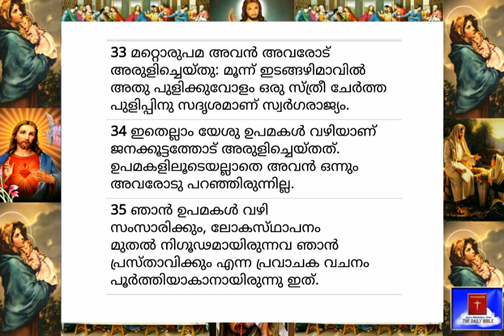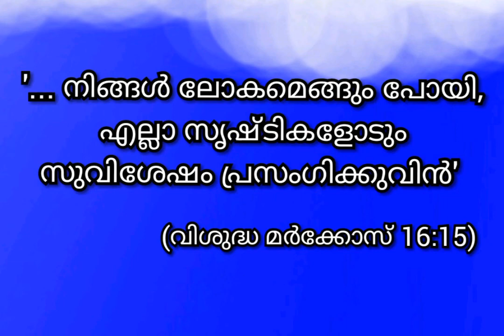03.06.2020-Today's Bible Reading-Malayalam-ബൈബിൾ വാക്യം-Roman Catholic (Syro Malabar Rite)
'നിങ്ങൾ ലോകമെങ്ങും പോയി,  എല്ലാ സൃഷ്ടികളോടും സുവിശേഷം പ്രസംഗിക്കുവിൻ' (വിശുദ്ധ മാർകോസ്, 16:15)

This is a Malayalam Channel. It helps to Know, Find, Listen and Read (in Malayalam) the daily verses/readings of the Holy Bible as per the Roman Catholic - Syro-Malabar Rite. The Subscription of this Channel is Free. The Subscribers will get notifications of the daily uploads if they press the 'Bell' icon.